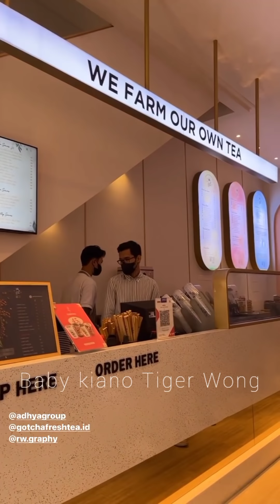KIANO BOSS CILIK IKUT MEETING PENERUS PAPA BAIM ❤️